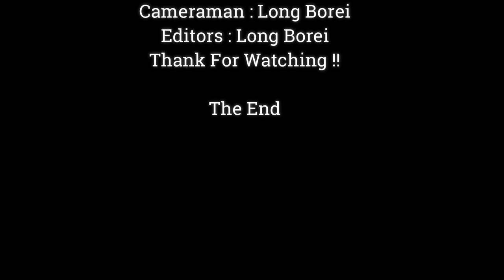Jody Not Hungry Milk He Just Protect Milk From Sister Janna Only,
Dear all Value Visitor, This Videos We Want To Show You About , Jody Not Hungry Milk He Just Protect Milk From Sister Janna Only,